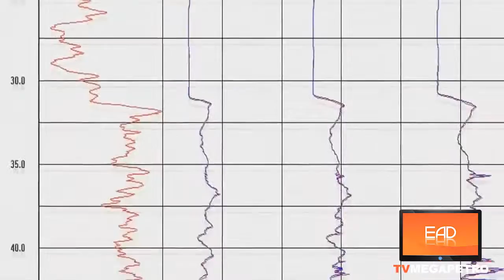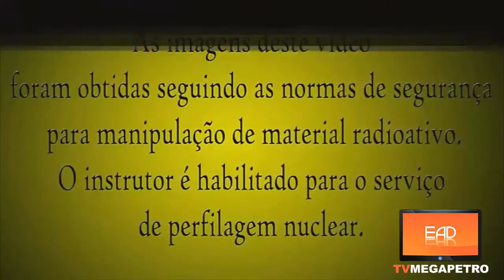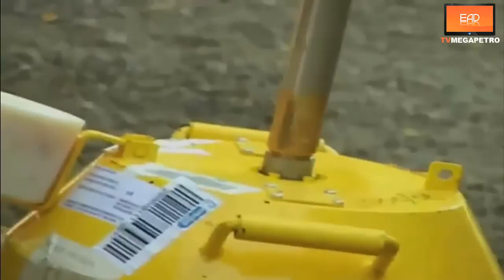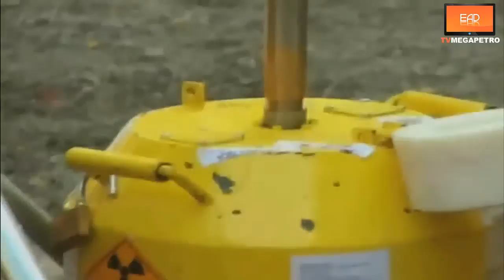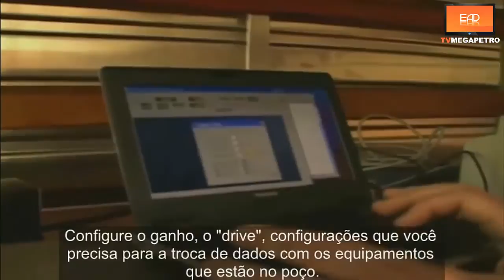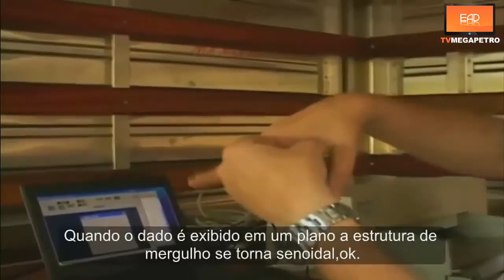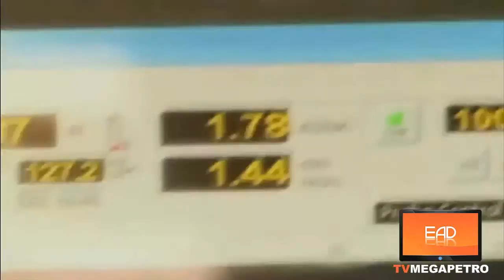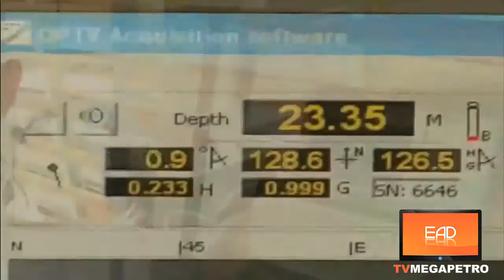AULA - PERFILAGEM DE POÇOS DE PETRÓLEO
Aula sobre Perfilagem de poços de petróleo.